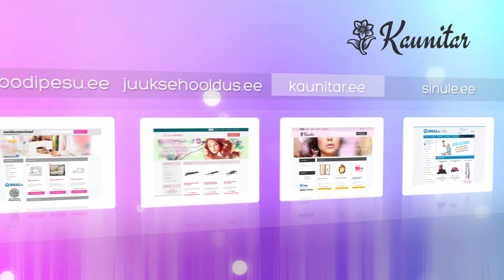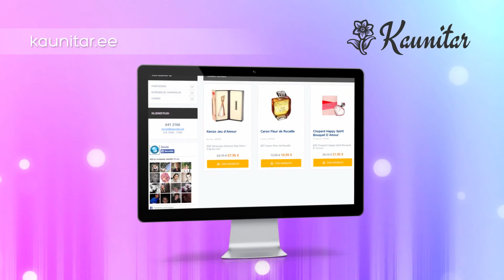Britney Spears Believe (Parfüüm naistele 100ml) (7090)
Selles tootevideos tutvustame ühte meie e-poe toodet.Britney Spears Believe (Parfüüm naistele 100ml)(7090)

Kas naudid mahlakaid ja magusaid puuviljaaroome, kuhu on segatud ka pisut vürtsikaid noote? Tutvu luksusliku Believe parfüümiga Britney Spears'ilt, mille kompositsioon on rikastatud just selliste aroomidega! Isuäratavale kompositsioonile loovad karakteri lisaks ambra ja kuslapuu nootidele eelkõige

-Guajaav
-Patšuli
-Mandariin
-Pralinee
-Ja laimiõis

Täienda oma parfüümikollektsiooni nooruslikult värske Believe parfüümiga Britney Spears'ilt!tule külasta meid ja leia tutvustatud toode kasutades otsingut kodulehel.